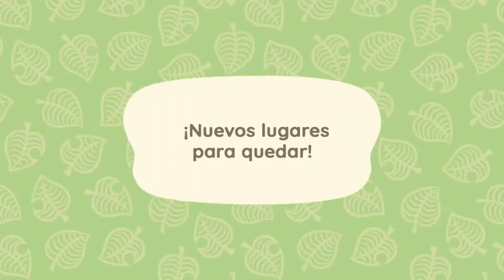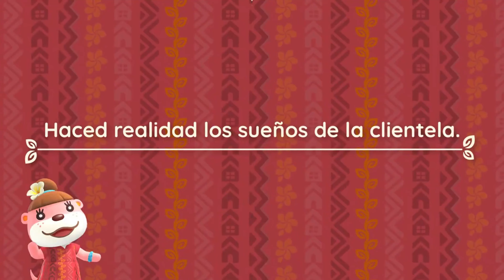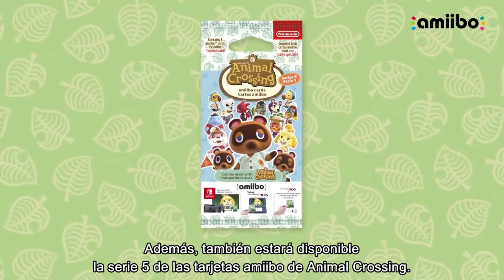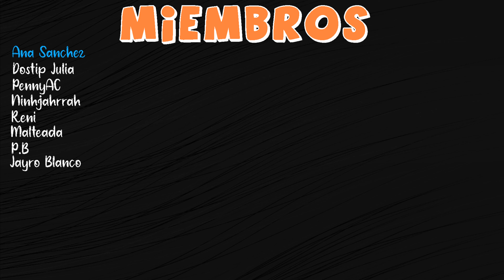TOP 5 MEJORES NOVEDADES de la NUEVA ACTUALIZACIÓN de ANIMAL CROSSING NEW HORIZONS | Cabuig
Hoy os cuento mi TOP 5 MEJORES NOVEDADES de la NUEVA ACTUALIZACIÓN de ANIMAL CROSSING NEW HORIZONS que vimos en el animal crossing direct. Cuál sería vuestro vuestro top 5? Dejarlo en los comentarios.
Os leo!

✨MIEMBROS✨

Conviértete en miembro de este canal para disfrutar de ventajas:
ME PODÉIS SEGUIR EN MIS REDES PARA NO PERDEROS NADA!!!
📩CONTACTO📩
Martes: Video de Animal Crossing a las 18:00 pm hora española
Jueves : Tier List a las 18:00 pm
Sábado: Directo a las 16:30 pm

👍 Deja tu súper like si te ha gustado
📢 Comparte con todos tus amigos y familiares